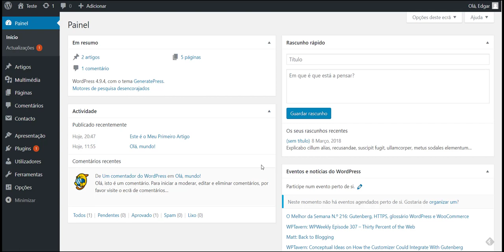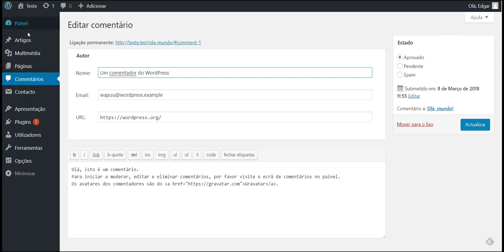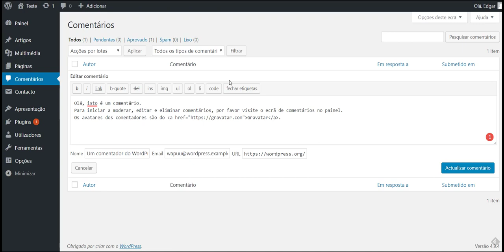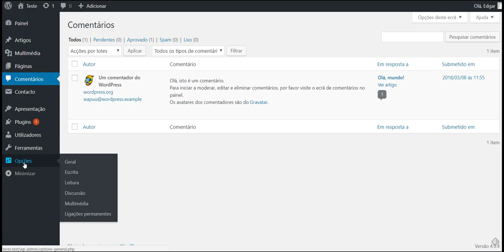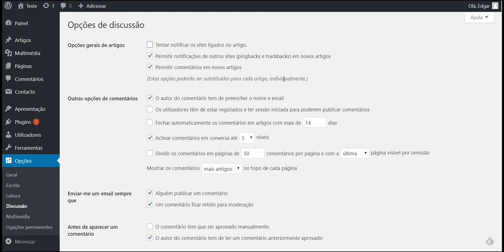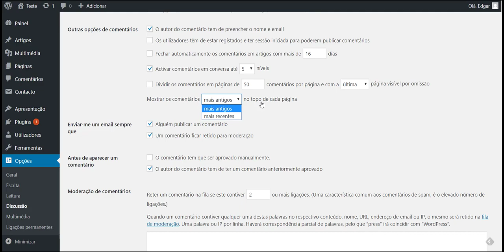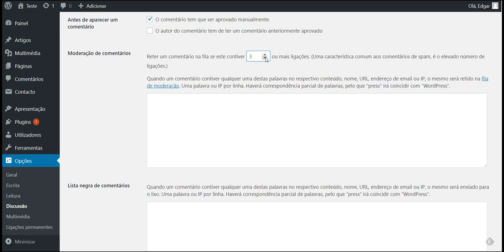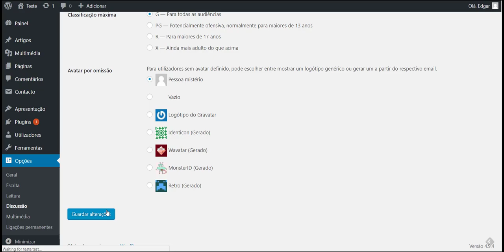Como Moderar Comentários no WordPress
Neste vídeo irei mostrar como moderar comentários no WordPress. Assista o vídeo para saber mais.